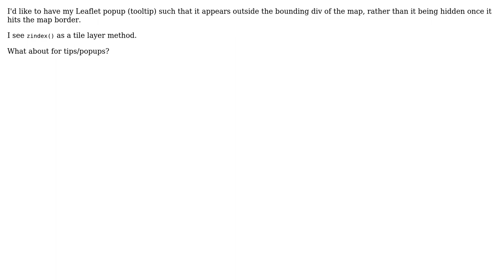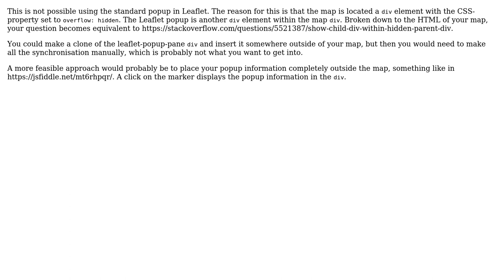GIS: Set z-index of leaflet popup (2 Solutions!!)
GIS: Set z-index of leaflet popup

With thanks & praise to God, and with thanks to the many people who have made this project possible! | Content (except music & images) licensed under CC BY-SA | Music | Images & others | With thanks to user Learning stats by example user chkaiser user ANimator120 user albert and the Stack Exchange Network Trademarks are property of their respective owners. You are responsible for your own actions.